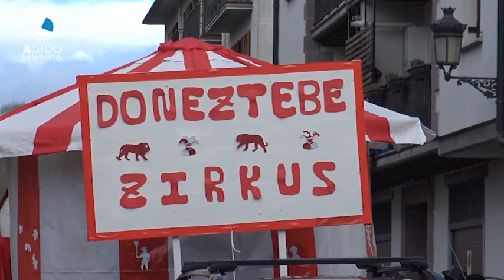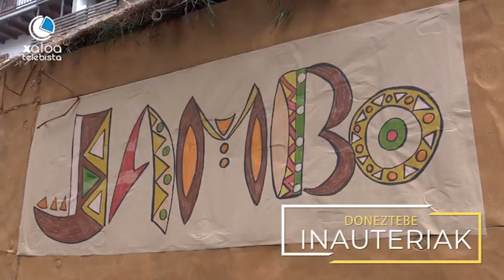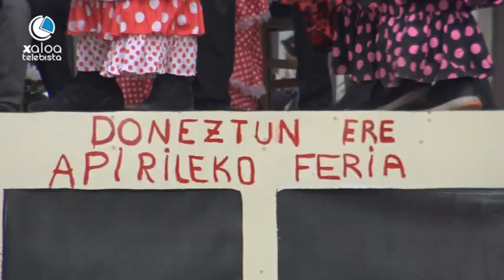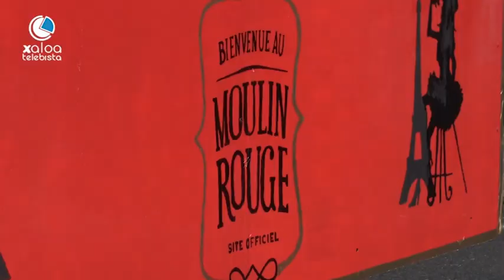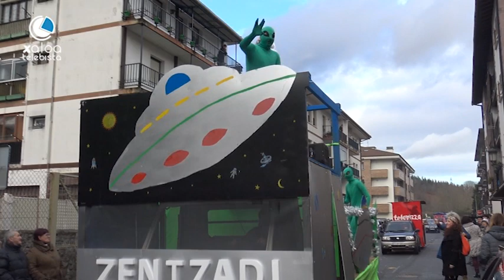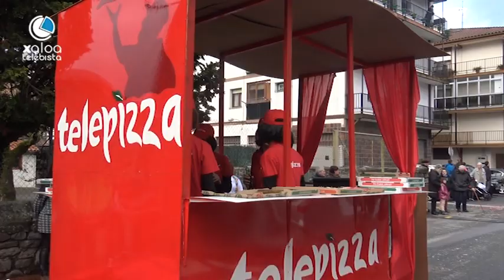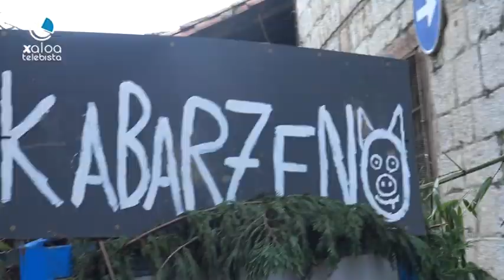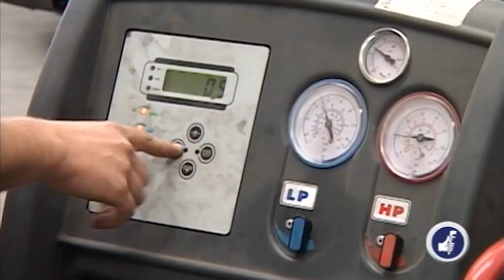Inauteak 2018 Doneztebe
Doneztebeko inauteriak